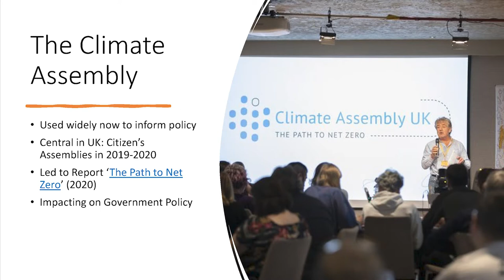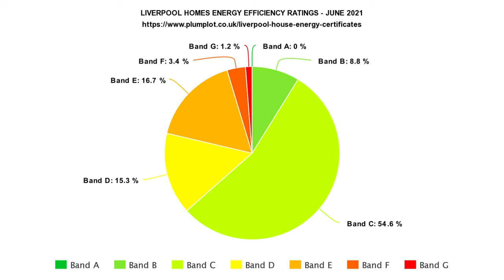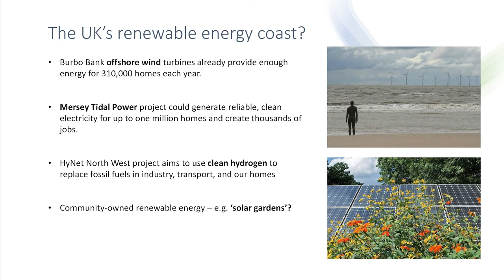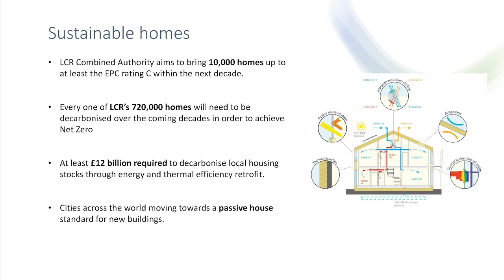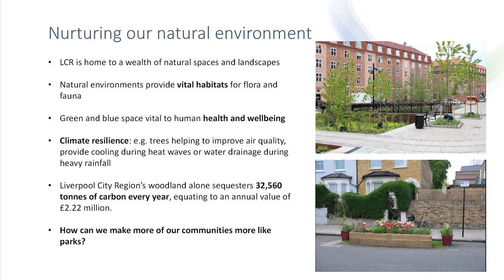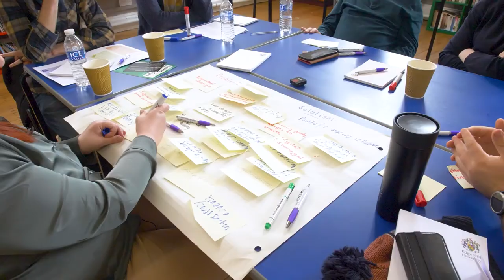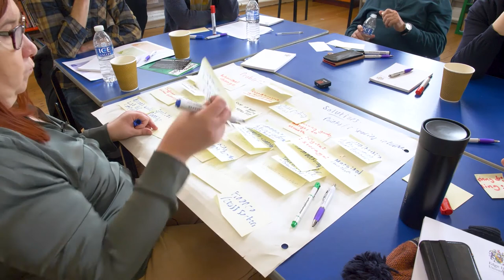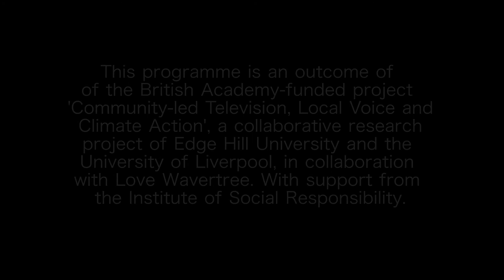Love Wavertree Climate Assemblies: Episode 1 Housing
What does Housing have to do with health? And how does more sustainable housing impact on life expectancy as well as 'levelling up'?

In this climate assembly, held at Assess Education in Wavertree on 10 April, participants learnt about retrofitting housing, energy efficiency and renewable energy as well as concepts such as the '15 Minute City'.

What can local residents do, what can the community as a whole do, and what could Liverpool City Council do to make us all more sustainable?

We would like to know what you have learnt from this video.

The programme is part of the outcomes of the British-Academy funded project ‘Community-led Television, Local Voice and Climate Action’, a collaboration between Edge Hill University, The University of Liverpool and Love Wavertree.

If you want to find out more about Edge Hill University, please

To find out about the British Academy’s Sustainable Futures projects, please